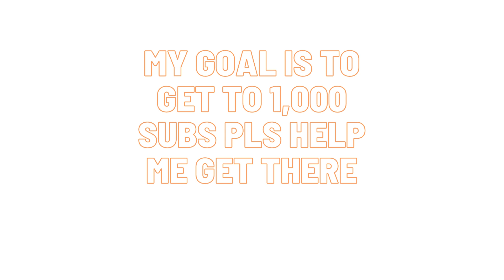click on this vid for no reason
also tysm guys this made my day